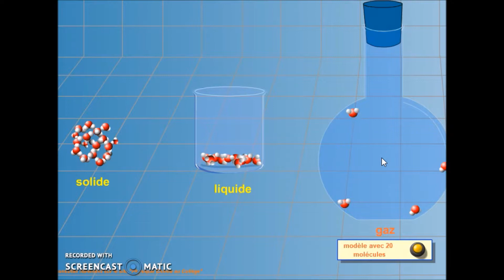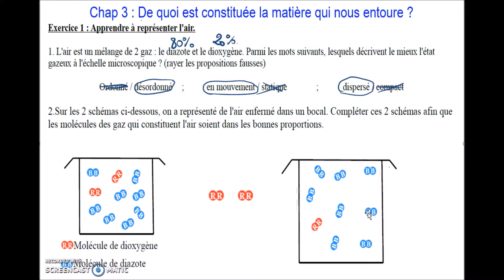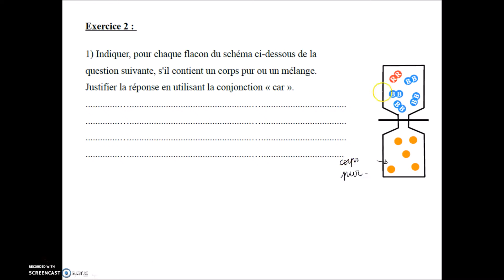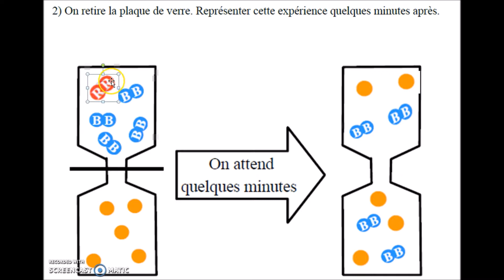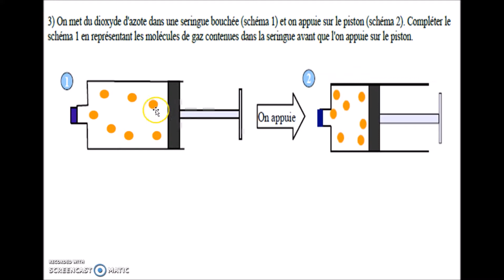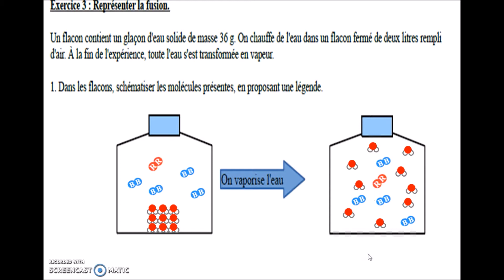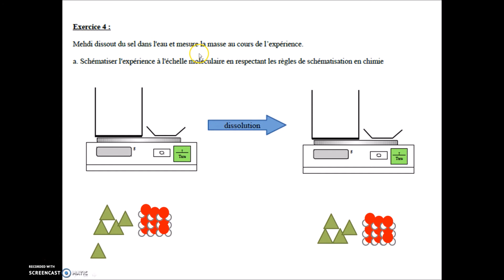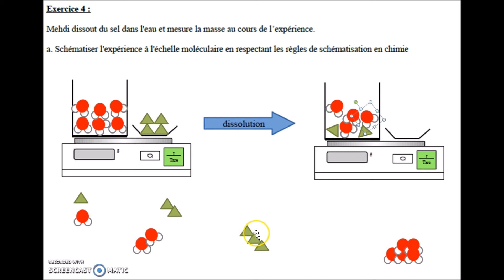4eme corr ex chap 1 la matière au niveau micro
niveau 4eme
chapitre 1 la matière au niveau microscopique
correction d'exercices